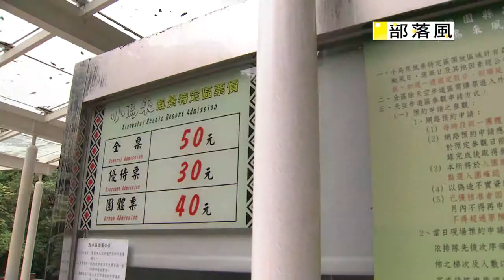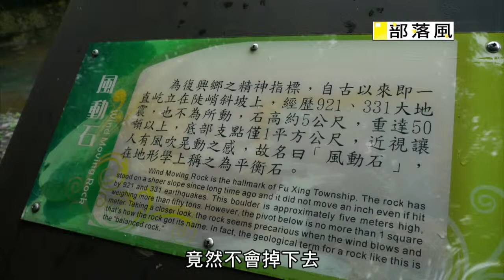部落風0038 017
泰雅族:下宇內部落(桃園縣)

預約券發放處，我們這個地方喔，預約券發放處是，因為我們那個，天空步道開放的時候，人數太多，最多的時候一天有三萬人，甚至五六千人進來，所以說一天它，太多人數進去的話，那個天空步道，也不能容納那麼多的人，所以說我們就設了，這個預約券發放處，一天是限制三千六百人，來 宏恩，這是我們天空步道的售票口，全票50，那我是兒童票啊，我們泰雅可以特別優待，三張全票，沒關係，好，謝謝喔，終於來到，非常有傳說的天空步道，而且非常，現在呢 也帶動我們部落經濟，很重要的一個觀光景點 對，尤其我們這邊的員工，都是我們當地，我們的族人都在這邊上班，對 像這幾位都是，都是我們的族人，宏恩你看，這個是我們這邊最有名的，風動石 對，就在我們天空步道的入口處，就會馬上看到這個景點，這個相當有名，這麼大的石頭50噸耶，竟然卡在這個斜坡面上，竟然不會掉下去，對啊 它只是，它是所謂的平衡石，那這個石頭的話，我們全台灣就這麼這一顆，你到別的地方還找不到，那我們早期的話，我們來這邊看瀑布，最主要是看這個風動石，然後後來我們做了，這個天空步道，就做在它的旁邊，所以遊客進到這個地方來，除了可以到，天空步道來走走之外，還可以看到我們這個，最美麗的風動石，